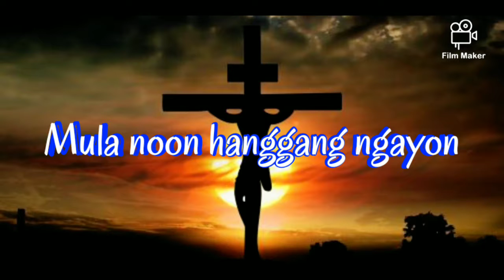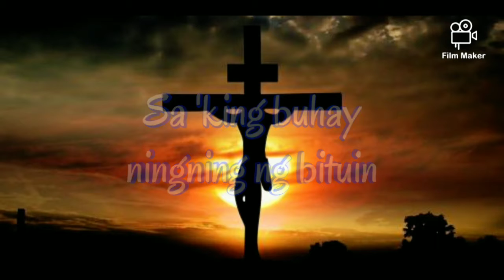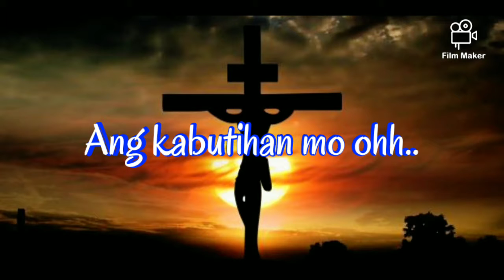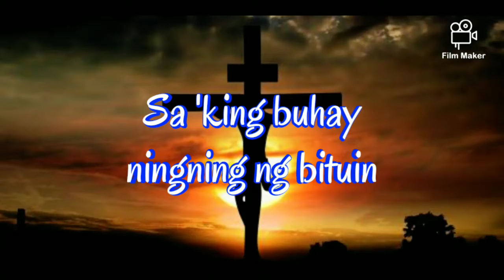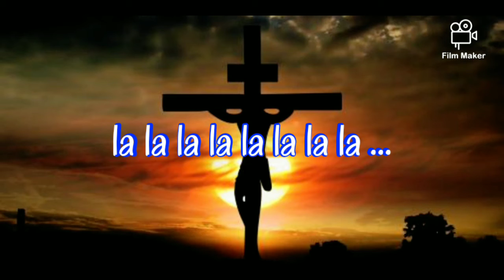Laging Laan - Lyrics || Worship Song